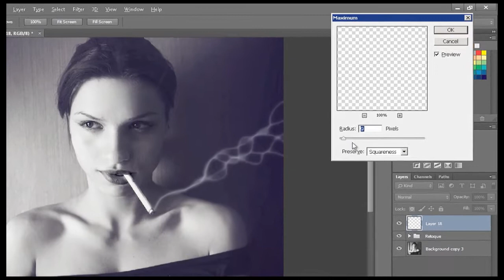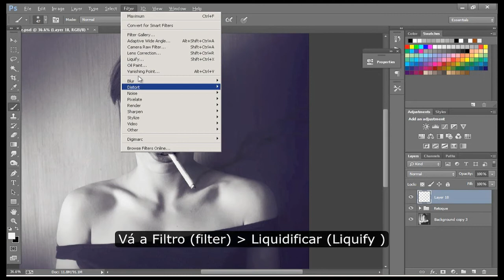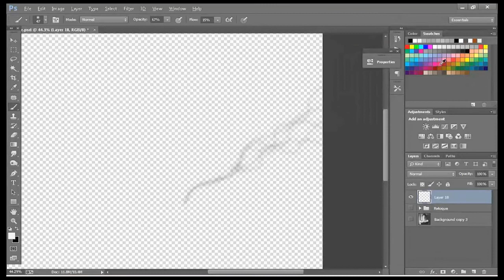Como Criar Fumo No Photoshop \ Tutorial Português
Neste tutorial, você vai aprender como criar fumaça digital a partir do zero. Usando a ferramenta pincel ( Brush Tool ), e apenas mais um par de filtros